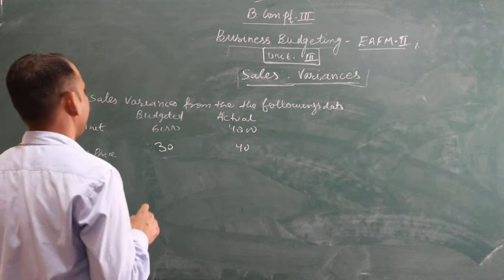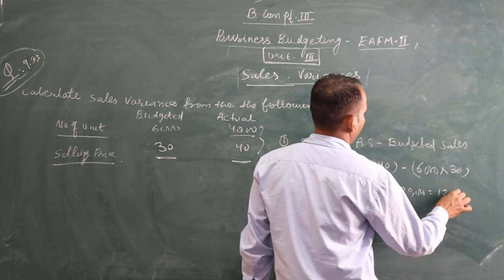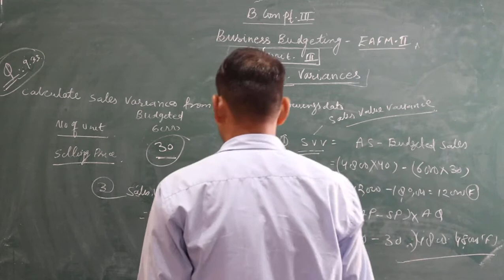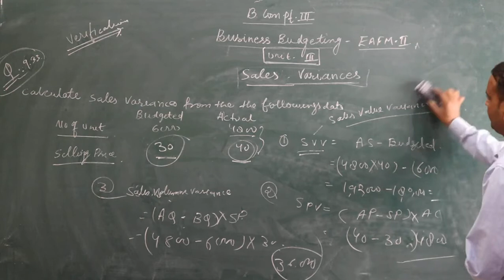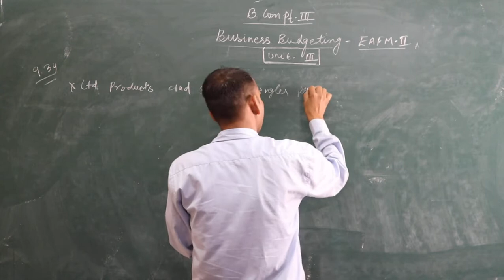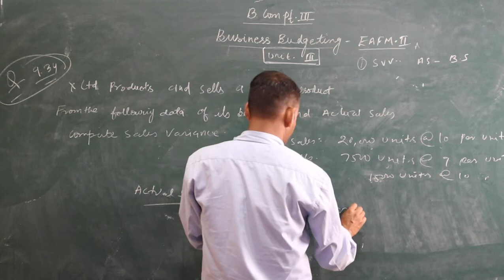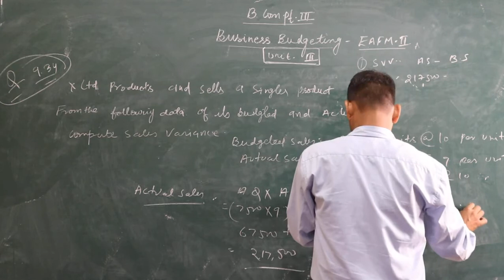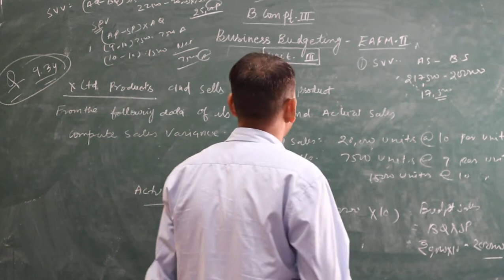Sales variance (B.Com Part - III) EAFM - II - by Shubh Karan